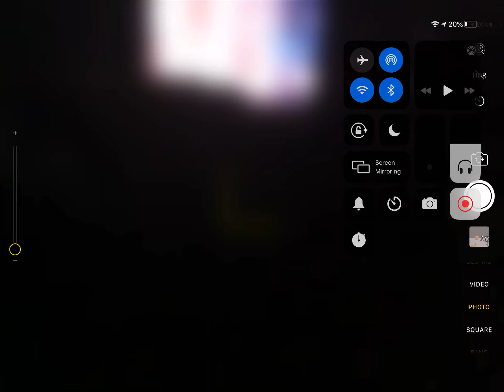Best instant replay ever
Mlg that’s all